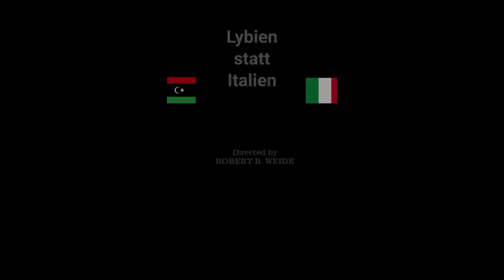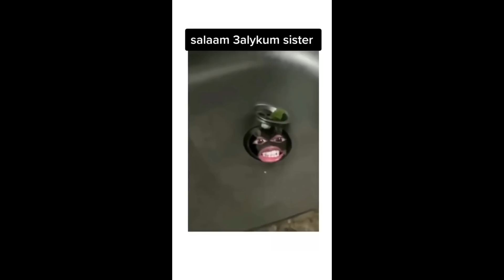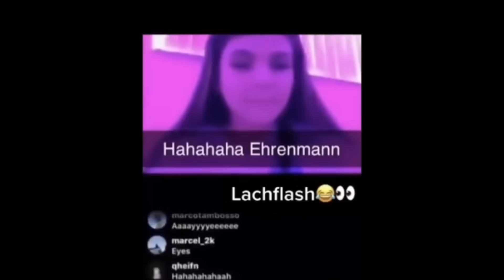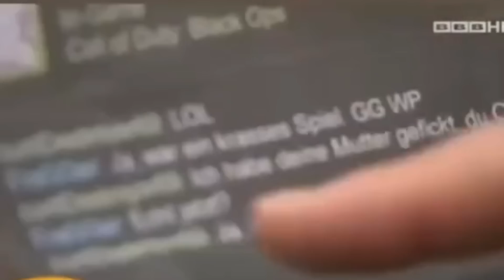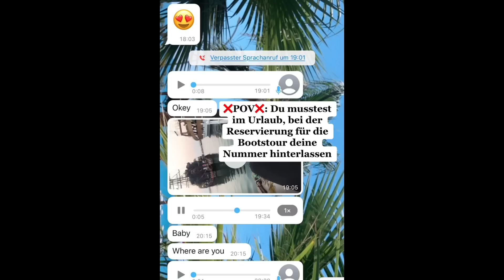DEUTSCHE MEMES OHNE SCHULABSCHLUSS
DEUTSCHE MEMES AUS INDIEN